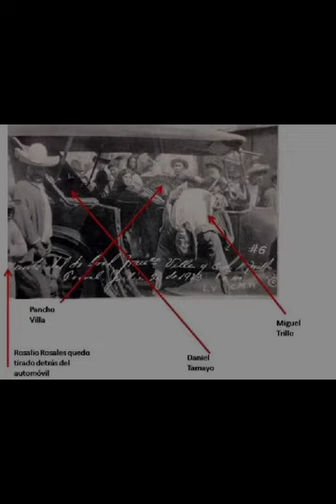EL MISTERIO DE LA CABEZA PERDIDA DE PANCHO VILLA.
EL CENTAURO DEL NORTE MURIO EN 1923, Y TRES AÑOS DESPUES SU TUMBA FUE PROFANADA Y SE DICE QUE SU CABEZA FUE CERCENADA Y DESDE ENTONCES SE DESCONOCE SU PARADERO.